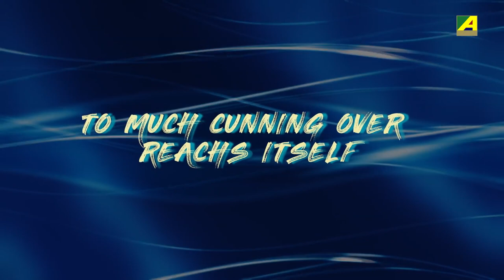सोने का अंडा | Sone Ka Anda | Hindi Moral Story | Hindi Kahaniya | Stories in Hindi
Sone Ka Anda (सोने का अंडा)
Once upon a time, a poor man owned a very special hen which laid a golden egg every day. He wanted to be a rich person very fast.